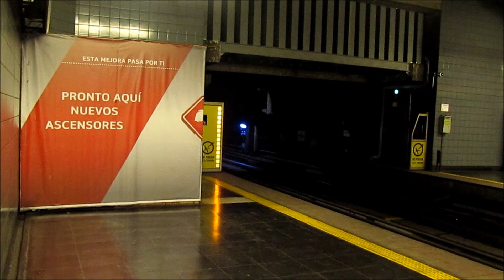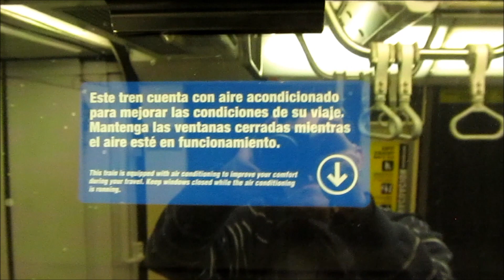NS-93 con Aire Acondicionado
Videos del primer tren Alstom NS-93 reacondicionado con Aire Acondicionado, circulando por la Linea 1 del Metro De Santiago.

NS-93 N2071.